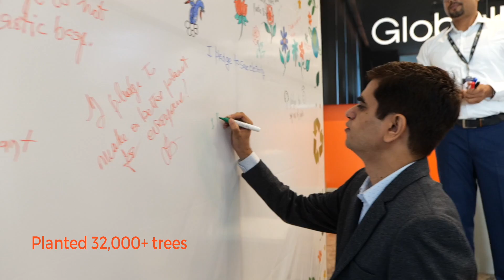GlobalLogic | Environment Day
We believe that every small step counts, and together, our actions create a significant impact. We are excited to share with you a small video of what we did on World Environment Day. This video is a testimony of our shared goals of preserving and protecting the environment and adopting sustainable living for all.

EV Fleet Launch | Pledge Wall | Plantation Drive and much more! Watch the video now!